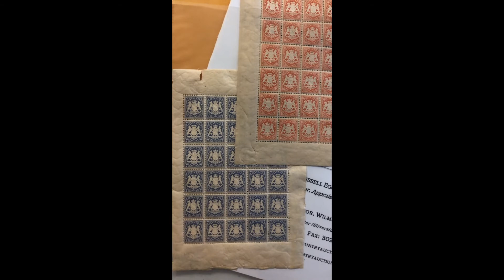Lot 883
stamps NH, full panes of (30), expect minor selvage flaws incl margin tear, bright & fresh (#37 Michel CV €3240 alone)